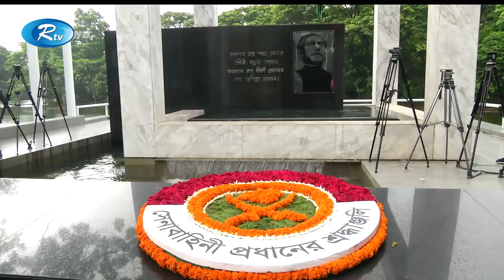বঙ্গবন্ধু শেখ মুজিবুর রহমানের সমাধিতে শ্রদ্ধা জানিয়েছেন, নবনিযুক্ত সেনা প্রধান | Rtv News